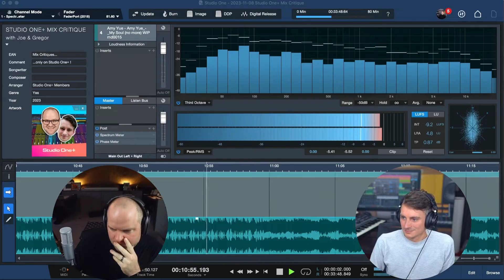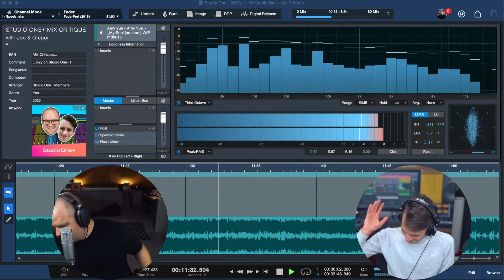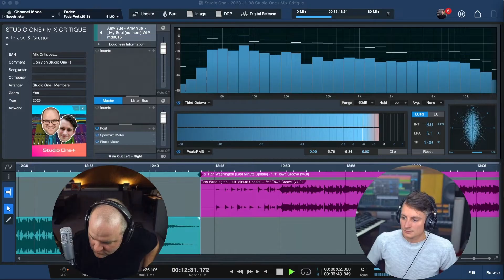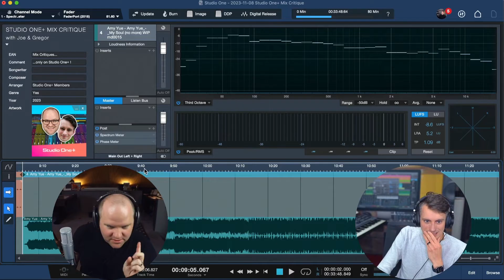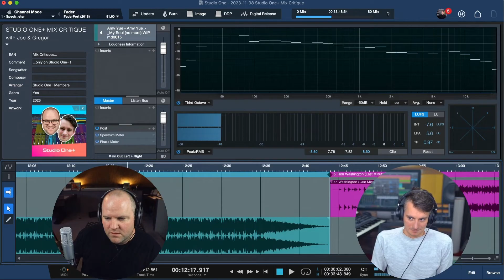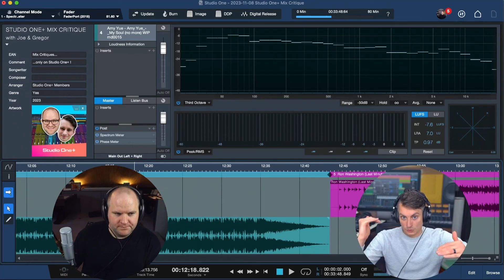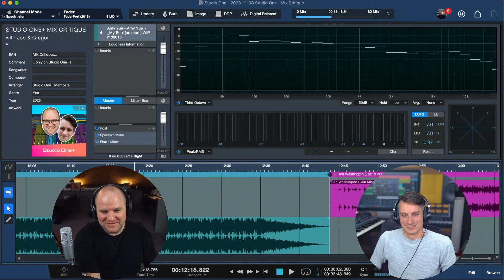Studio One Mix Critique - My Soul (no more)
Mix Critique by Joe and Gregor at @presonus.

How?
There are monthly Mix Critiques for Studio One+ memebers in the S1+ Community. :)